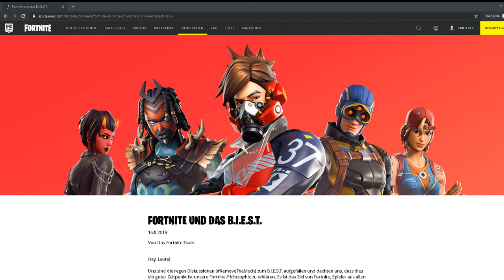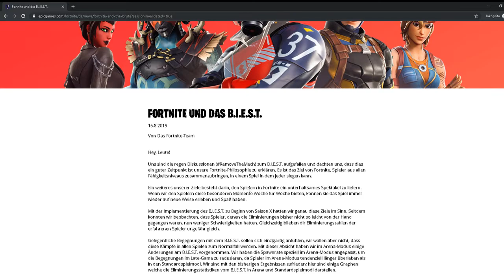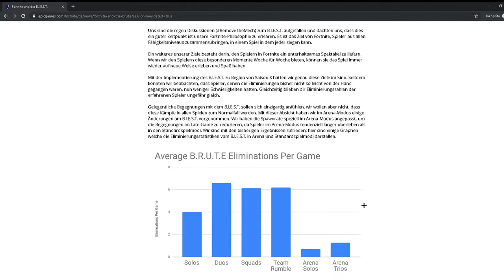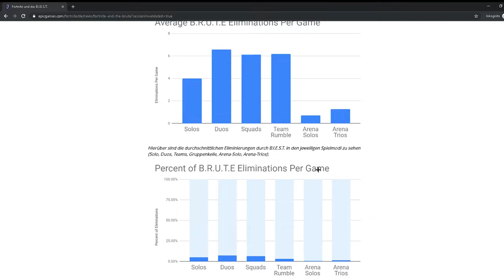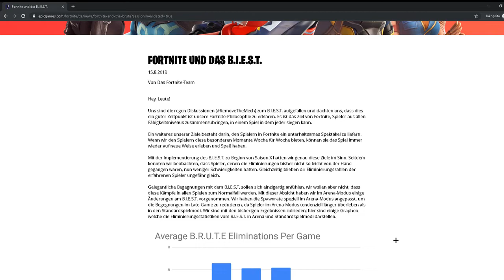FORTNITE UND DAS B.I.E.S.T | Reaktion HerrSofort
CPU: Intel Xeon 6x Core
Grafikkarte: Nvidia Geforce 1060 3GB
Ram: 24 GB
Festplatte: 500 GB SSD + 2TB HDD

fortnite roboter,
fortnite neues update roboter,
fortnite epic games,
fortnite realtalk,
fortnite epic games realtalk,
fortnite und das biest,
epic games realtalk,
fortnite,
epic games,
fortnite season x realtalk,
fortnite season 10 realtalk,
fortnite season 10 roboter,
fortnite neues update realtalk,
fortnite und das beast reaktion,
fortnite beitrag,
fortnite creator,
fortnite creator code